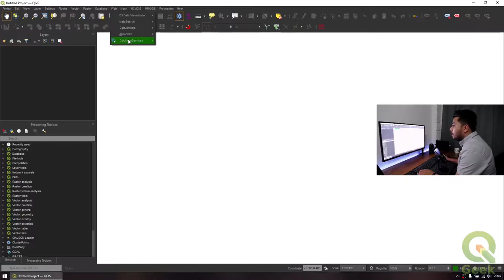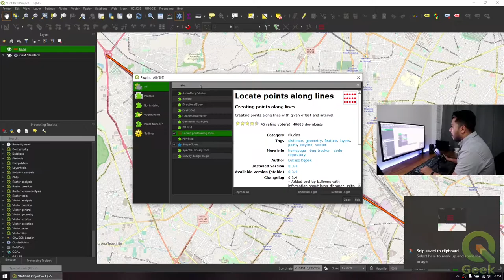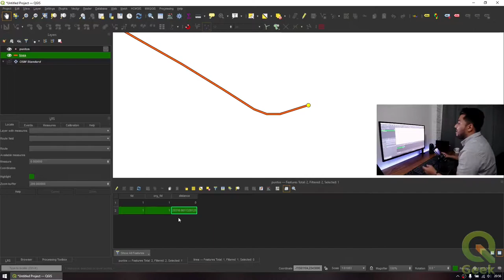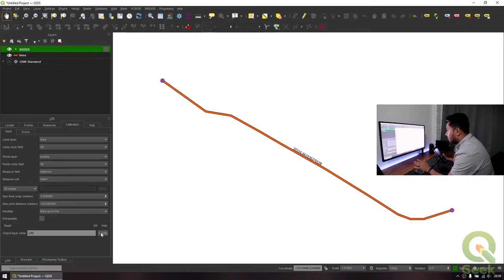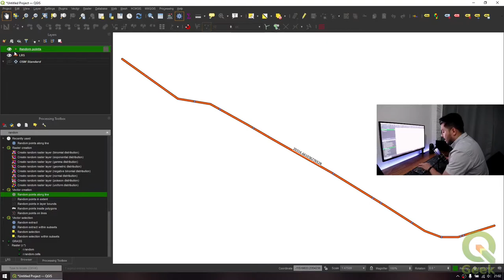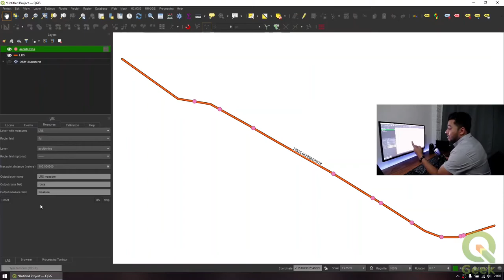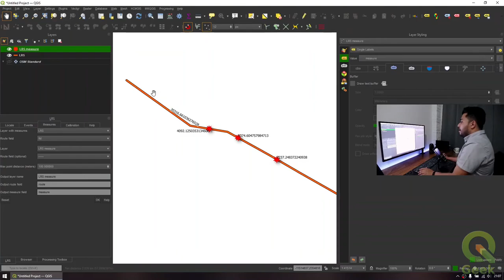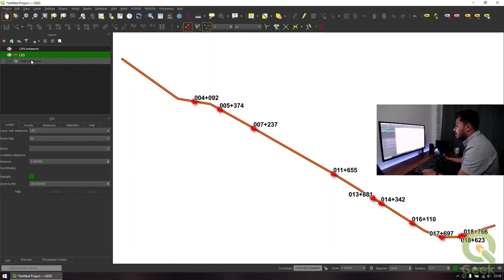QGeek 008 - LRS - LINEAR REFERENCE SYSTEM EN QGIS + ETIQUETAS DE KILOMETRAJE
Configuración y empleo básico del Plugin Linear Reference System de QGIS, para localizar puntos a lo largo de una línea calibrada con el valor M.

Expresión para etiquetar kilometraje/cadenamiento:

lpad(string_to_array(round("measure",0)/1000,'.')[0],3,0)||'+'||lpad(left(string_to_array("measure"/1000,'.')[1],3),3,0)